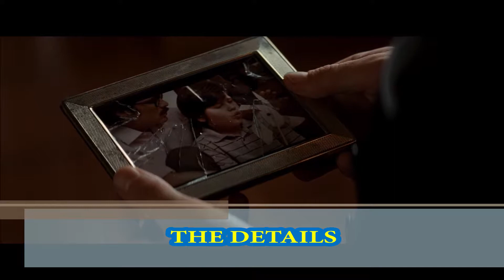Is INCEPTION the best movie ever?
A truly great film isn’t really like a masterpiece. A masterpiece, after all, is more about critical praise and the apex of one’s career. Inception is great in a different way. It’s just smart. It didn’t receive universal, critical praise because it completely went over the heads of almost everyone but for some this movie is the best movie ever made and we think we know why. Check this out.